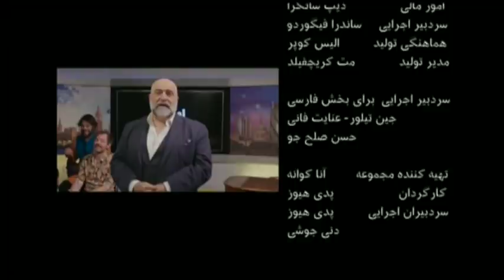امشب با امید- طنز فارسی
امشب با امید برنامه طنز ساخته امید جلیلی کمدین ایرانی بریتانیایی است که با همکاری بی ‌بی‌سی فارسی تهیه شده